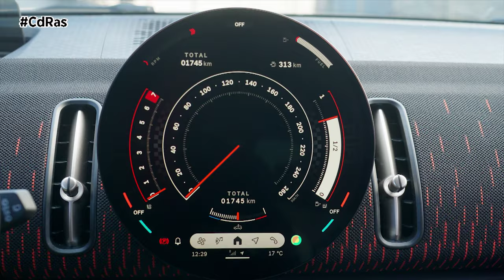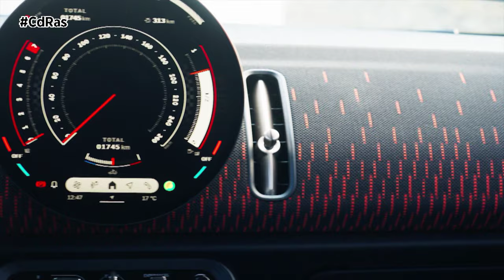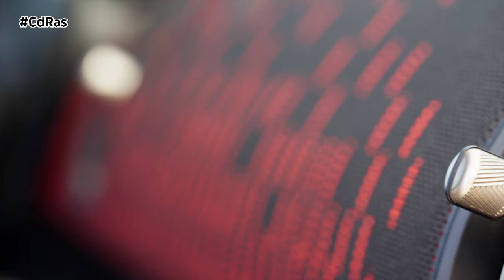MINI COUNTRYMAN JOHN COOPER WORKS | By CdRas